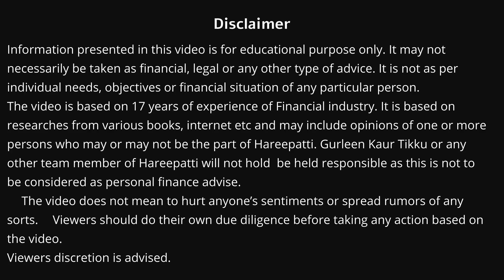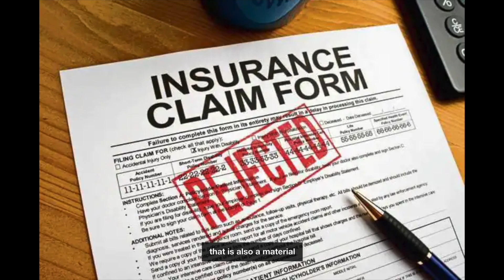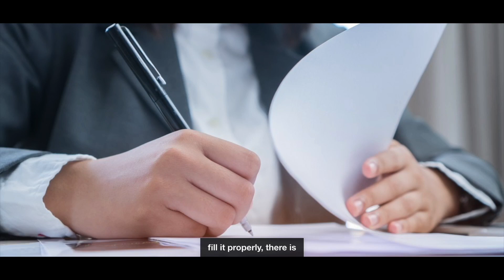Medical History & Pre-Existing Diseases in Health Insurance | NEVER HIDE 🙏 | Gurleen Kaur Tikku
Failure to disclose material facts while buying health insurance can have severe repercussions in times of need and thus is never a wise thing to do.

A person applying for an insurance cover has to disclose and reveal all material information required by the insurance company.

In this video , we have discussed What are material facts that needs to be disclosed , why people hide medical history & what happens when someone hides medical history & how it would effect at the time of claims.

For any queries:
✅ TIME STAMPS
0:00  Introduction
0:51  Disclosure of Material Facts
3:19  Impact of Non-Disclosure
4:22  Reasons for Non-Disclosure
6:52  Intentional Frauds
7:31  Importance of Health Fund
7:54  Confusion for Policyholders
8:50  Mis-selling of Insurance
9:44  Conclusion
12:12  Bloopers